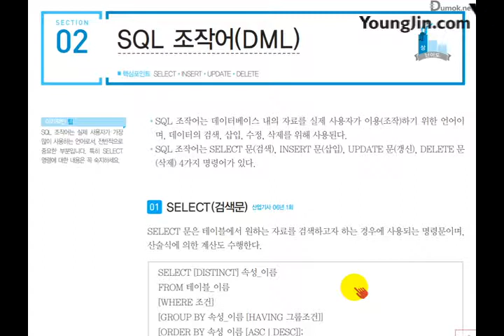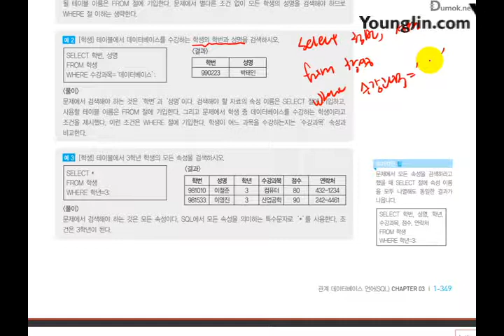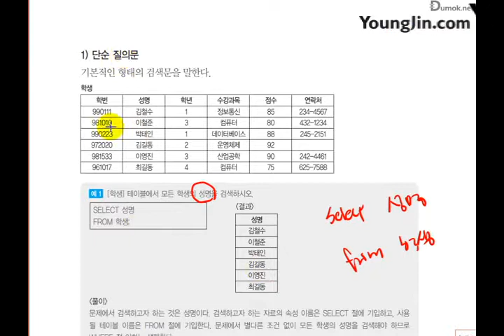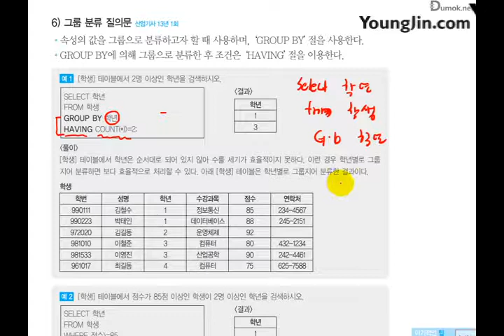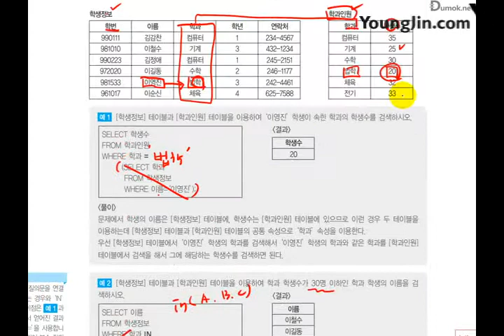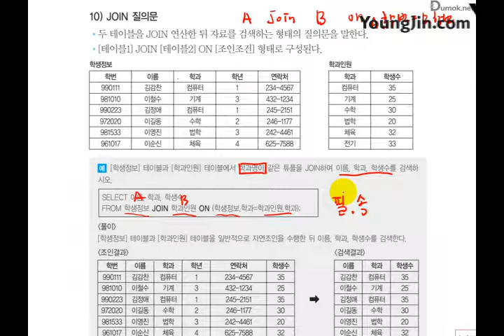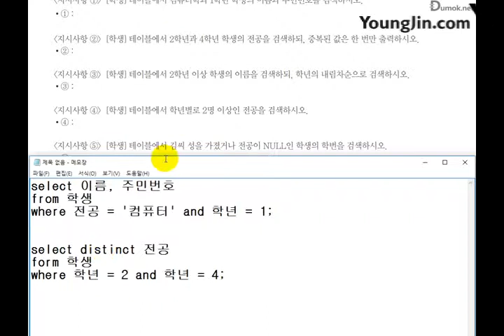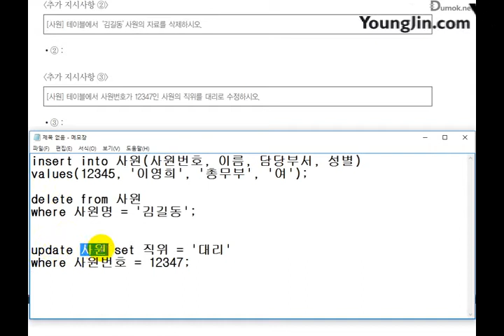[2017개정] P2-데이터베이스_C3-관계 데이터베이스 언어(SQL)(2)